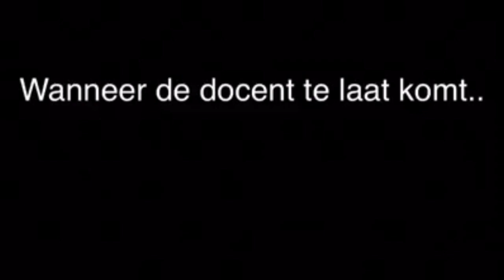Te laat komen: Leerling vs. Docent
Of het de leerling die te laat is of de docent?! Dats een wereld van verschil! Ken je dit moment op school! Zet het in de reacties!